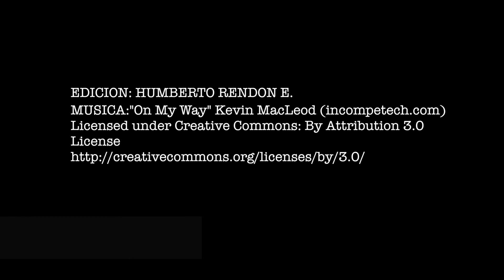COMO HACER UN QUESO BOTANERO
El dia de hoy tenemos para ustedes el TIP DE COMO HACER UN QUESO BOTANERO, para que disfruten con sus visitas, es super rico y muy fácil de hacer.
SI LES GUSTA DEN LIKE Y DEJEN SUS COMENTARIOS.
SUBSCRIBANCE AL CANAL.